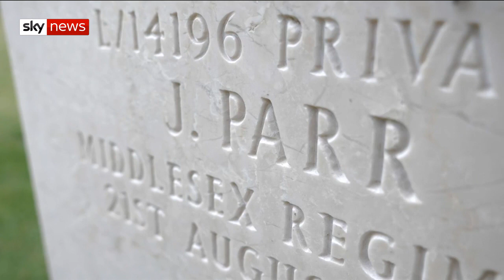Armistice 100: The cemetery where the first and last WWI soldiers are buried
Sky's Mark Stone visits where the first and last British soldiers are buried in the First World War.

Both Private John Parr and Private George Ellison's headstones can be seen at the same cemetery in Mons, Belgium.

Theresa May will visit the same location to mark the start of a series of high-profile events reflecting the centenary of 1918.

A Peace Forum in Paris has been organised by French President Emmanuel Macron and will be attended by world leaders including the US and Russian presidents Donald Trump and Vladimir Putin.

and download our apps